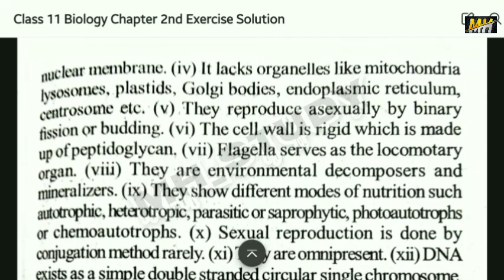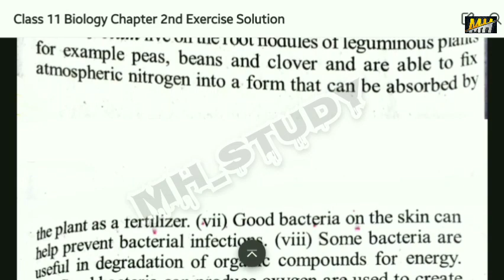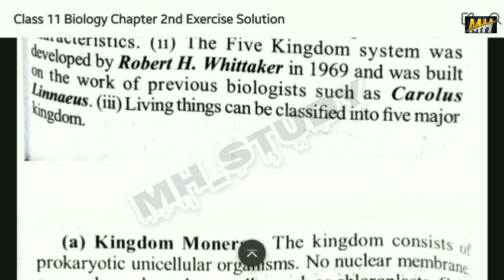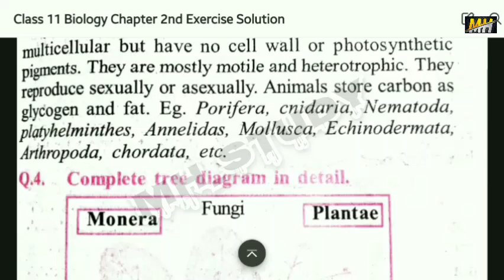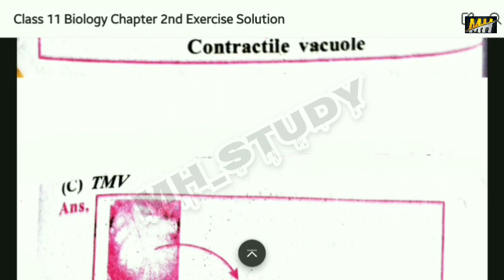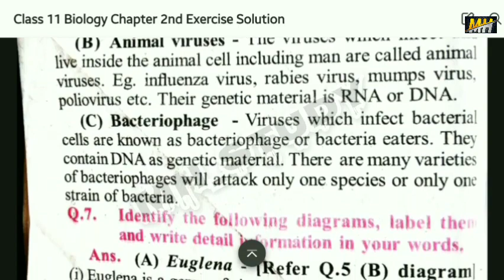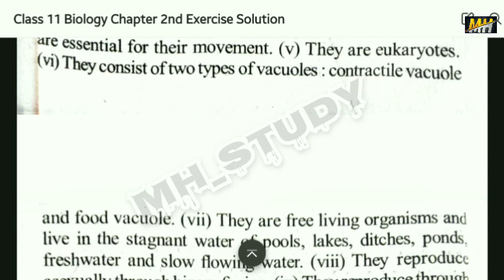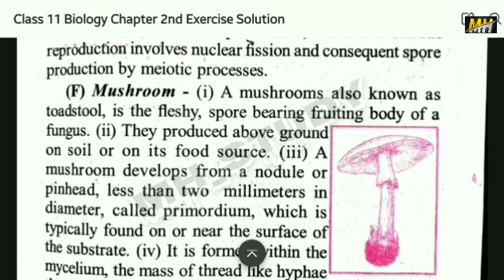Class 11 Biology Chapter 2nd Systematics of Living Organization Exercise Solution